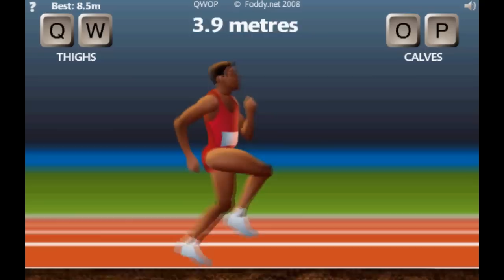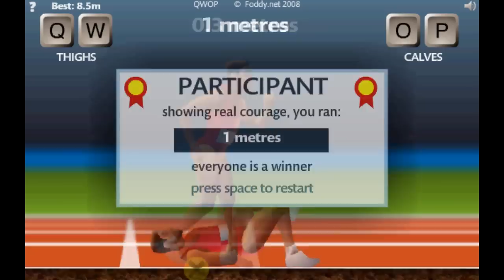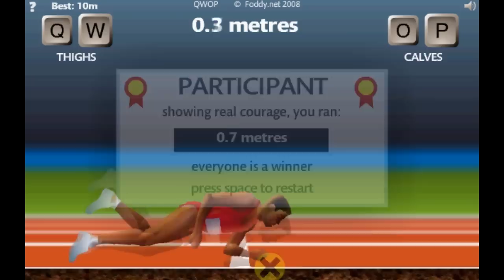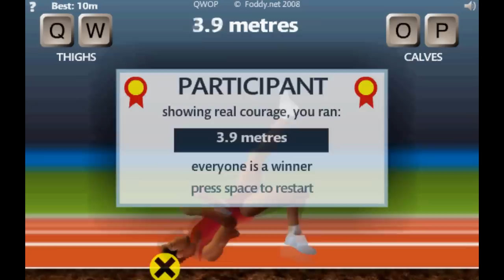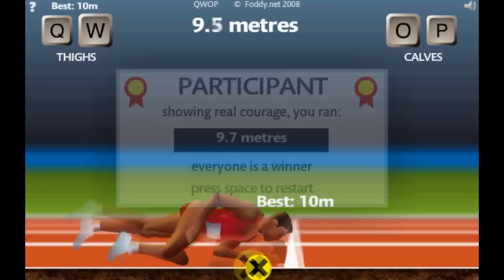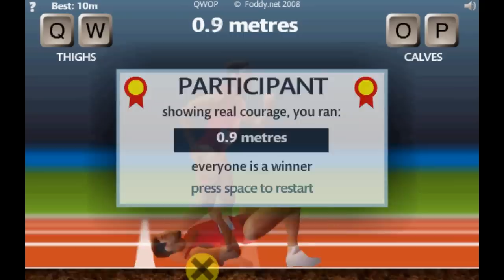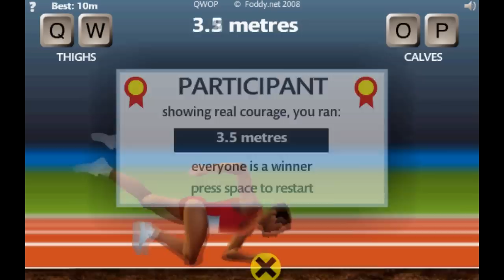Let's Play QWOP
I take on an amazing journy into the game of QWOP, this retarded athlete pisses me off!

Please ignore these tags: halo reach 3 2 combat evolved elite spartan slayer ctf capture the flag 3v3 4v4 2v2 1v1 invasion big team dmr assult rifle pistol plasma repeater rockets shotgun sniper tripple overkill kill double killtacular wraith falcon ghost plasma lanucher warthog gauss rocket revenant scorpian mongoose headshot banshee machinima hutch sark tejb seananners biohunta halo 3 2 reach gameplay commentary gameplay/commentary dmr assult rifle pistol triple kill double kill headshot sharpshooter jetpack armour lock sprint hologram elite slayer evade ctf flag capture launch countdown needle rifle plasma rifle repeater pistol black ops cod call of duty multiplayer zombies maps guns kill streaks kill xbox ps3 points cp wager match gun game contracts custom create class rc car spy plane napalm sam turret mortar valkryie rockets blackbird gunship flying bumper jumper default fps rts first person shooter third multikill multi kill banshee mongoose warthog wraith scorpian falcon ghost revenant halo reach gameplay invasion slayer spire dmr magnum sniper spartan elite master chief energy sword double triple overkill killionaire killing frenzy rampage invincible grunt hunter jackal multiplayer awesome matchmaking armor ability lock jetpack active camo plasma bungie video game gaming fps warfare consoles microsoft treyach cod points infinity ward bioschock qwop Q W O P annoying flash stupid stoopid st00pid rtarded rtard retarded free